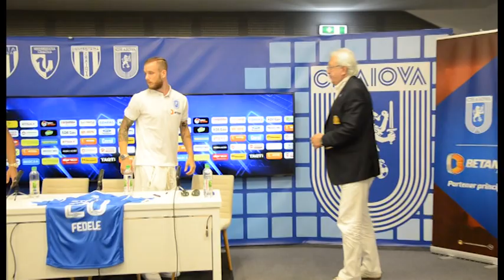Prezentare Matteo Fedele și Meza Colli (video: Alex Vîrtosu)